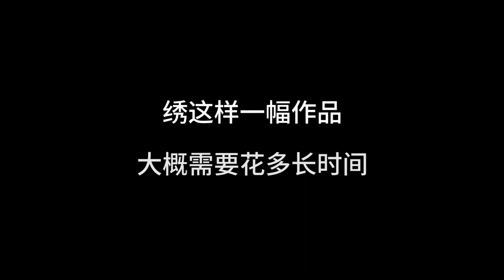带你走进绣娘的生活